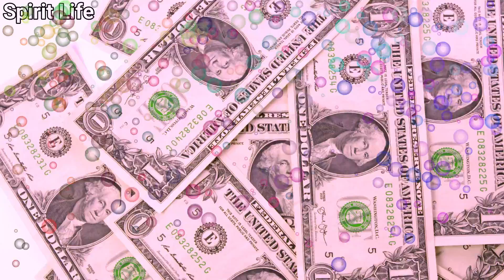हर परेशानी का हल, जाने कुछ सच्ची और अनमोल बातें । Motivational Video, Inspirational things in Hindi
एक सच्चे मित्र की पहचान !! .
बस एक बार ये वीडियो देखलो ..
हर परेशानी का हल, जाने कुछ सच्ची और अनमोल बातें । Motivational Video, Inspirational,heart touching things in Hindi.